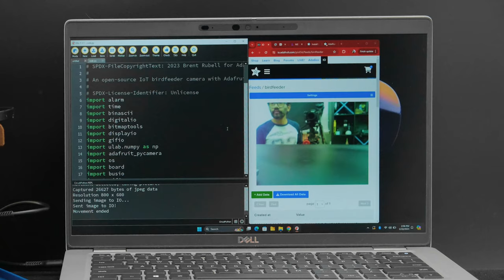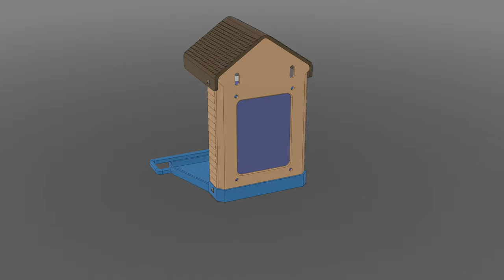IoT Bird Feeder Camera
You can build an internet connected bird feeder camera with Adafruit IO and CircuitPython.This project captures images of birds that you can view on an Adafruit IO feed or dashboard.

We designed and 3D printed a bird feeder to house the Adafruit MEMENTO, a large battery, and a PIR sensor.  It’s got a tray for holding bird seeds and a perch so birds alike can visit and have a meal.